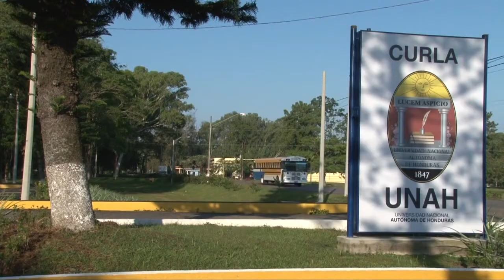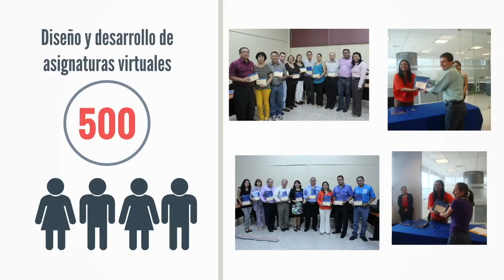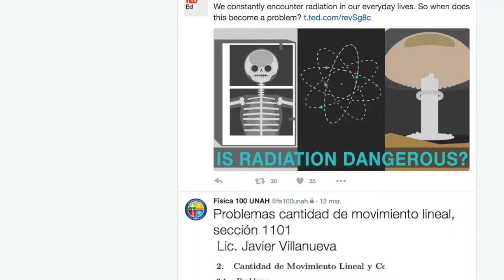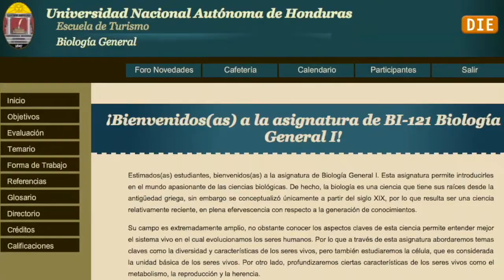Innovación, equidad y calidad para la transformación social_10 años DIE-UNAH